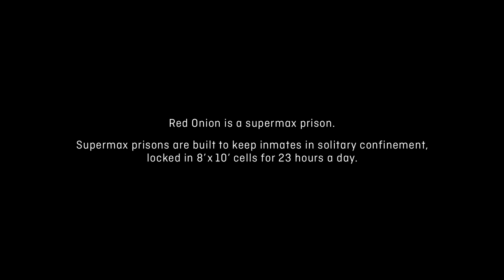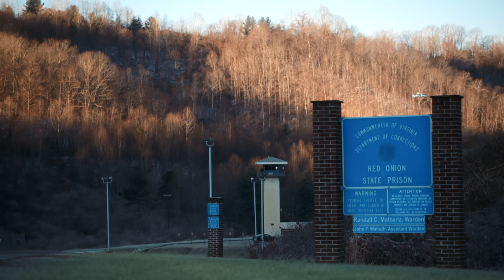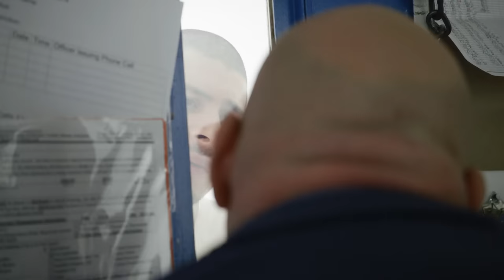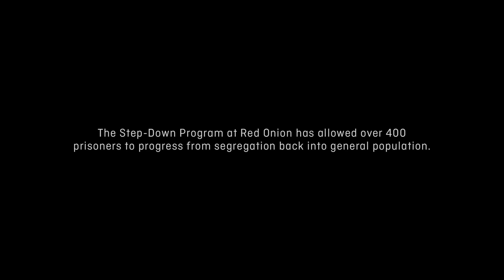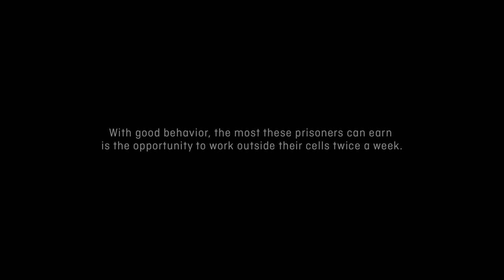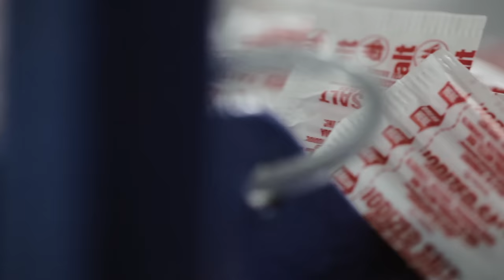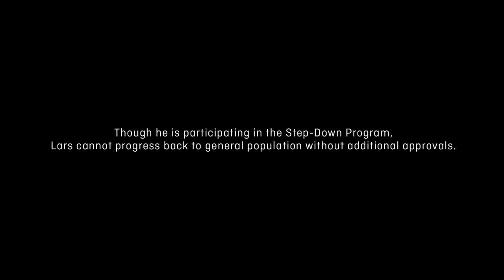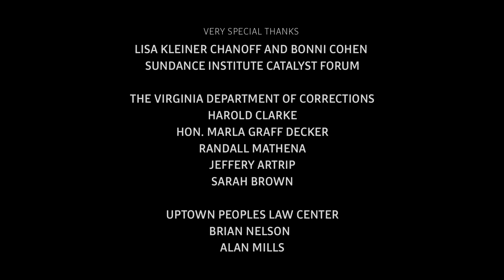Solitary: Inside Red Onion State Prison - 2016